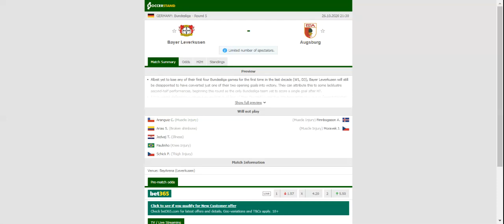BAYER LEVERKUSEN VS AUGSBURG PREDICTION & BETTING TIPS - 26/10/2020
2021 college football predictions,
2019 college football predictions,
2020 ncaa football predictions,
nc state football predictions 2020,
2020 nebraska football predictions,
2020 uga football predictions,
10 football predictions 2020,
football songs,
football vines,
football skills,
football daily,
football games,
football khela,
football live,
football pump up,
football anime,
football analysis,
football asmr,
football agility drills,
football american,
football academy,
football anthem,
football boots,
football big hits,
football bloopers,
r/b football,
f c b football,
mattyb football,
s.a.b football,
football chants,